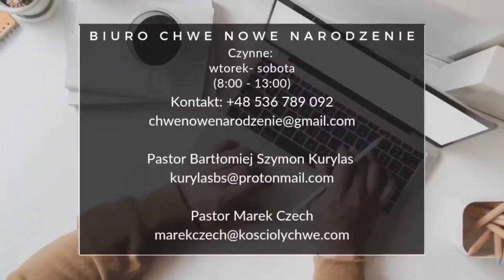"Dwie góry - dwa kazania" Pastor Bartłomiej Szymon Kurylas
Kazanie wygłoszone podczas Nabożeństwa z wykładem Słowa Bożego w dniu 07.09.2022 w Chrześcijańskiej Wspólnocie Ewangelicznej "Nowe Narodzenie" w Tarnowskich Górach

Nabożeństwa z kaplicy ChWE "Nowe Narodzenie" w Tarnowskich Górach transmitowane są "na żywo" w każdą niedzielę o godz. 11.00 i środę o godz. 18.00.

Wsparcie Kościoła:
- dla przelewów z Polski
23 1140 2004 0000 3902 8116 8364
- dla przelewów zagranicznych
IBAN PL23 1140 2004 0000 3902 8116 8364
BIC/SWIFT BREXPLPWMBK

Wsparcie służby Pastora:
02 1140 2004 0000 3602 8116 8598
- dla przelewów zagranicznych
IBAN PL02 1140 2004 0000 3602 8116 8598
BIC/SWIFT BREXPLPWMBK

Biuro CHWE NOWE NARODZENIE
☎️ telefon/Signal/Whatsapp (od wtorku do soboty od 8.00 do 13.00)